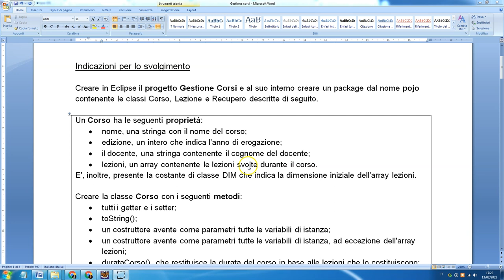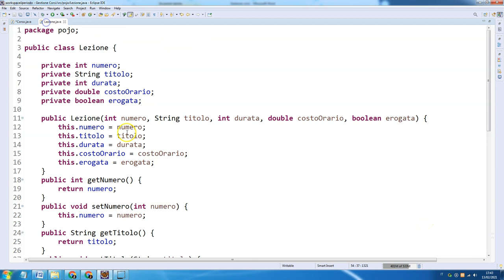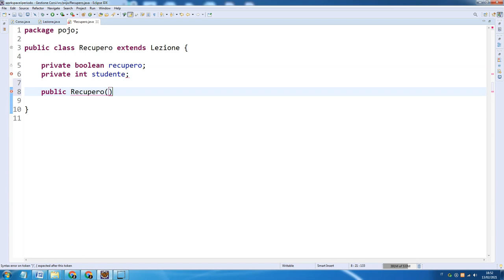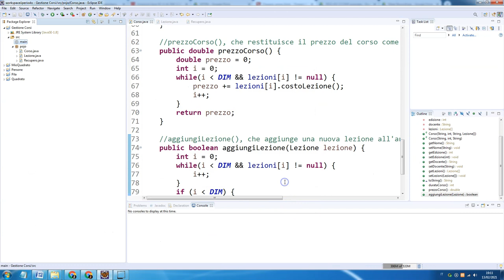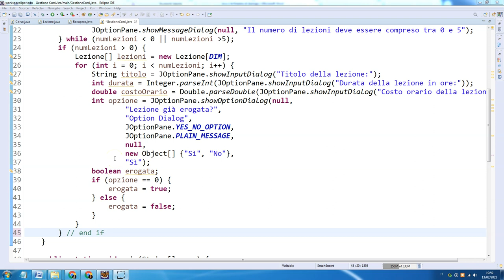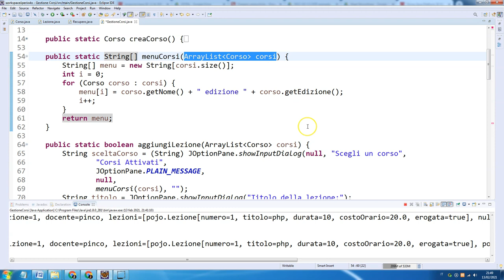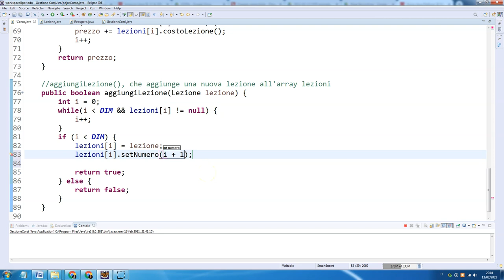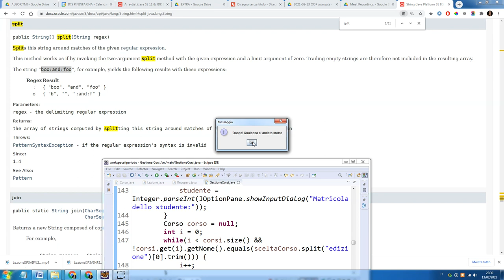Gestione Corsi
Esercizio svolto con ereditarietà e scomposizione funzionale nel main.